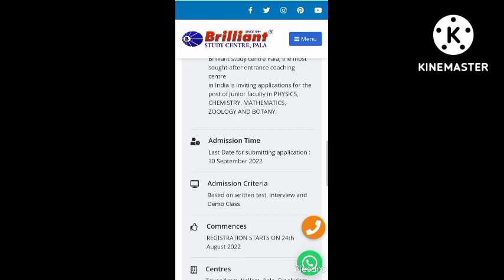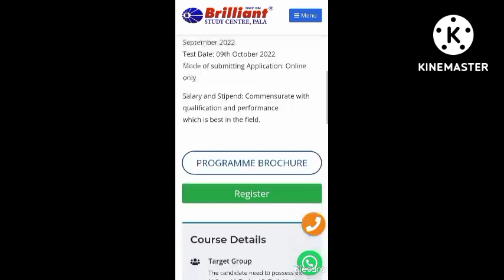കേരളത്തിൽ കൈ നിറയെ ശമ്പളം വാങ്ങി ഒരു ജോലി